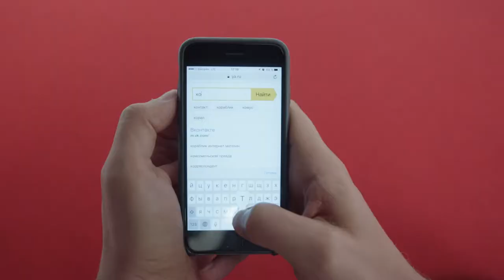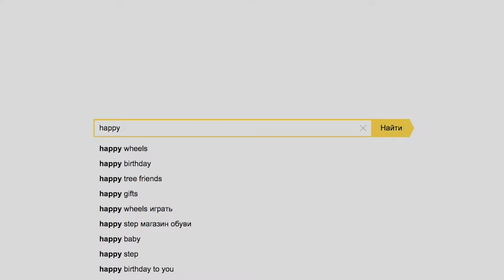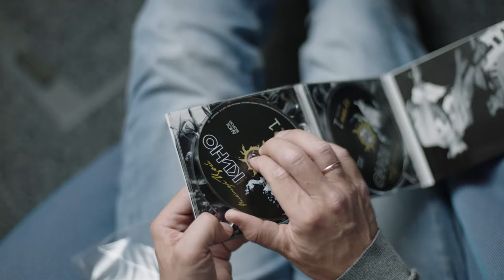Yandex.Music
Yandex.Music is the most popular music streaming service in Russia, with over 20 million monthly listeners and more than 40 million songs.  The intelligent music service provides users with smart playlists that adapt to their listening habits.  It also provides great integration with our search engine, as people can search for a song and listen to it straight from Yandex.ru’s search results.  Yandex.Music is also available in Armenia, Belarus, Israel, Kazakhstan, and Uzbekistan.